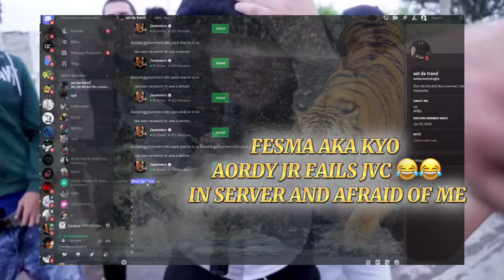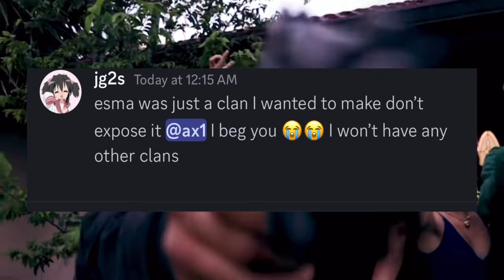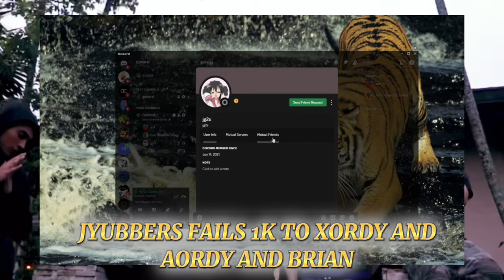THE END OF ESMA CLAN (DISCORD PACKING) MOS TRASH DUCKING CLAN EXPOSED BY ORDY CLAN (DISCORD PACKING)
WORST DUCKING CLAN TO EVER EXIST AKA ESMA CLAN EXPOSED BY THEIR GODS AORDY AND XORDY AND QENDO AND SENJI AND S0 EXPOSED BY ORDY FAMILY CLAN WATCH HOW THIS TRASH ESMA CLAN ALL FOLD AND DUCK TO THEIR IMMORTALIZED GODS

TAGS & MENTIONS
Aordy discord
Xordy discord
Ordy discord packing
Aordy
Xordy

ORDY CLAN

ZANYU FEARS HIS ORDY GODS IN VC DISCORD PACKING AND DOESNT WANNA JOIN TO AORDY AND XORDY AND ORDY FAMILY CLAN EXPOSED